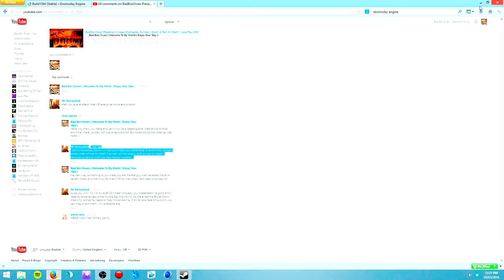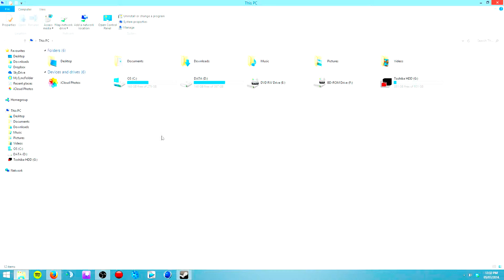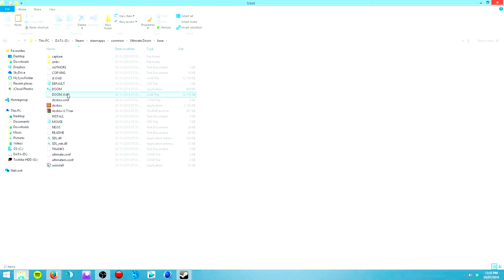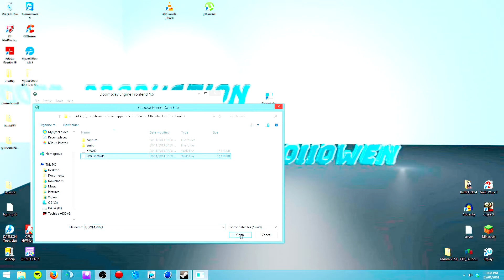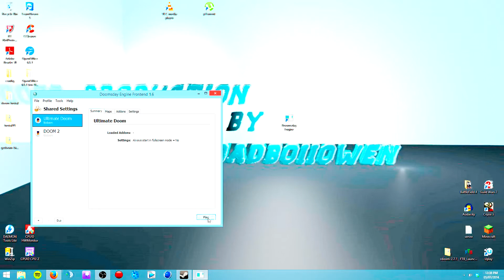Classic Gameplay Sunday | How To Get The Doomsday Engine To Work With Doom | Tutorial [HD]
Hey Guys I know its sunday so that only means one thing its classic gameplay time, Well this week I have been asked to doing something that I normally never done before and thats a tutorial on how to install the doomsday engine to be able to play The Ultimate Doom and Doom 2: Hell On Earth. So here I go with my first ever tutorial thanks a million and please hope this helps you guys out in understanding how to get it to work.

Thank you so much to everyone who has helped me set up my you tube channel!

Please Go Hit Me Up On These Below !!!

Add me to your psn :- badboiiowen

Go along and add me on Steam :- badboiiowen